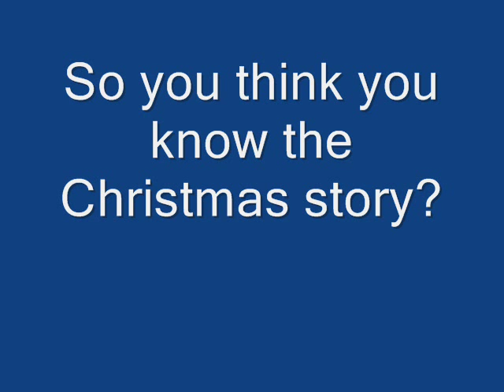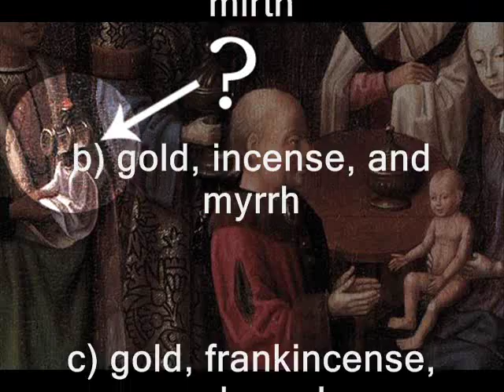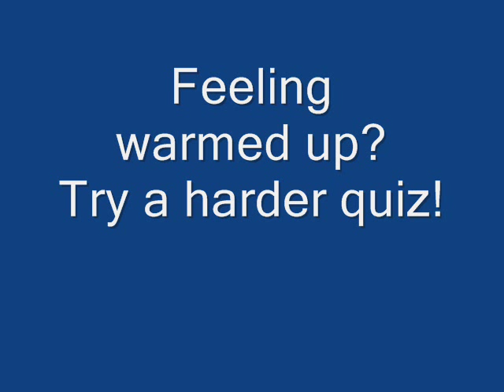Christmas Quiz 1: Challenge for Christians (Easy)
Test your bible knowledge about the Christmas story. Leave a comment about how well you did!